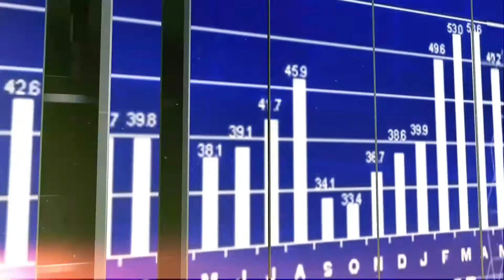WYWIAD GOSPODARCZY: Jak chronić przedsiębiorców w czasie pandemii?